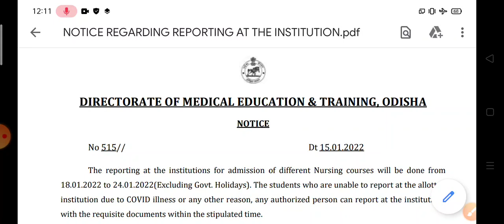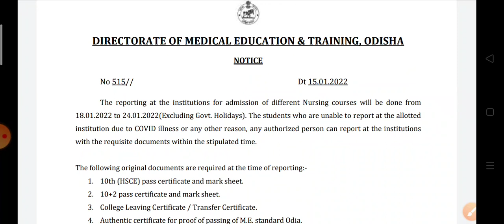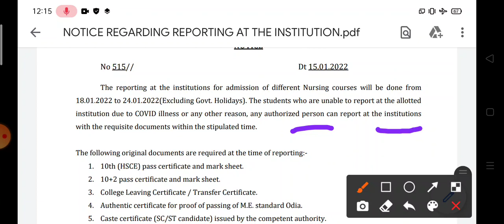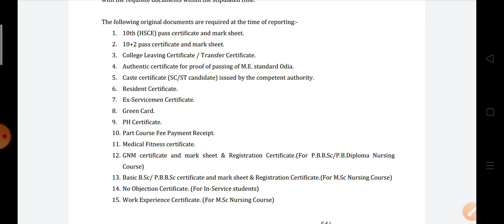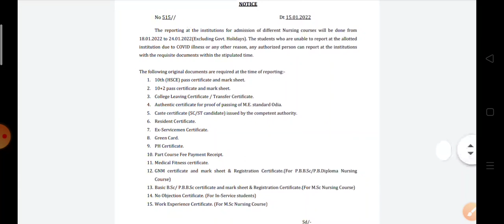Notice released for odisha nursing admission physical reporting 2021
How to submit your career marks or academic details in Nursing application form :

you can join our telegram channel to get more information about various courses

How to register  in nursing admission 2021_22 ?
How to apply for nursing addmission 2021-22 ?
How to apply for bsc nursing addmission 2021-22?
How to apply for GNM nursing addmission 2021-22 ?
How to apply for anm nursing addmission 2021-22 ?
How to apply for post basic bsc nursing addmission 2021-22?
How to apply for MSc nursing admission 2021-22?
How to apply for post basic diploma nursing addmission 2021-22?
How to apply for bsc nursing addmission 2021-22 in odia?
How to apply for GNM nursing addmission 2021-22 in odia?
How to apply for anm nursing addmission 2021-22 in odia?
How to apply for post basic bsc nursing addmission 2021-22 in odia?
How to apply for MSc nursing admission 2021-22 in odia?
How to apply for post basic diploma nursing addmission 2021-22 in odia?

benifits of nursing courses , anm course admission , GNM nursing course admission, bsc nursing course admission, MSc nursing course admission in odisha
bsc nursing addmission , bsc nursing course  eligibility criteria , bsc nursing entrance exam , bsc nursing course admission updates , bsc nursing addmission 2021-22 , bsc nursing course , bsc nursing addmission fees.Odisha Nursing Course Eligiblity Details NEW UPDATE For  Anm, bsc New Admission Dmetodisha nursing Admission Odisha। Ossscnursing ANM course Gnm course Nurse nhm, gnm , dpharm , dpharmacy addmission 2021-22 online apply.
Odisha Paramedical Course Admission 2020, Odisha Medical Course Admission 2020, Odisha DMLT Admission 2020, Odisha OT Technician Admission 2020

OdishCourse Admission 2020, Odisha Medical Course Admission 2020, Odisha DMLT Admission 2020, Odisha OT Technician Admission 2020

Odisha Paramedical Course Admission 2021, Odisha Medical Course Admission 2021, Odisha DMLT Admission 2021, Odisha OT Technician Admission 2021

D pharmacy Course Admission 2021, Odisha Medical Course Admission 2021 Odisha D pharmacy Admission 2021, Odisha bsc nursing Technician Admission 2021

There are many government as well as private medical colleges which provides Dmlt course.
You can apply for this job after passing class12 science through online mode .
If you are interested in doing jobs in medical field then Dmlt course is best career options 🎯
So see this video completely to understand the online application procedure.